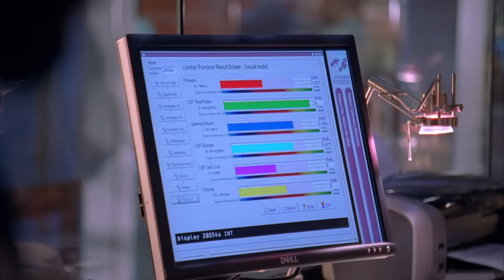"La mujer inimaginable... es un hombre" | Dr. House: Diagnóstico Médico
Alex, una adolescente de 15 años que trabaja como supermodelo, es ingresada en el Hospital Princeton tras golpear a otra modelo durante un desfile. Sin embargo, lo que parecía a simple vista una adicción a la heroína, da lugar a algo mucho más grave: un tumor... ¡en el testículo izquierdo!

Temporada 2, Episodio 13 'Piel profunda': Una supermodelo sufre una cataplexia mientras desfila. Cuando llega al hospital, descubren que era un heroinómana y deben desintoxicarla en una noche. Después de la desintoxicación, resulta que sufre pérdida de memoria a corto plazo y espasmos. Mientras, House sufre unos dolores inaguantables en la pierna y no quiere reconocer que el dolor puede afecta a sus diagnósticos.